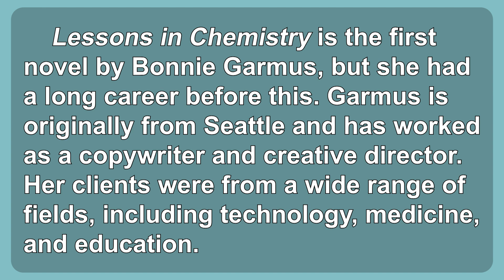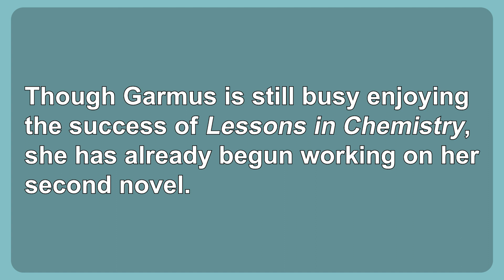生活英語 ENJOY English 20240305(化學課 ~Lessons in Chemistry)